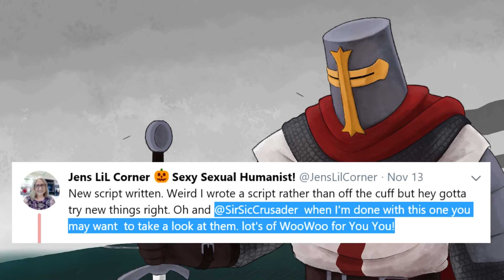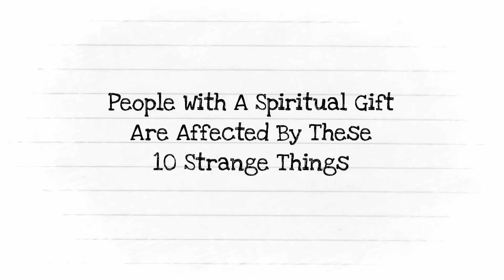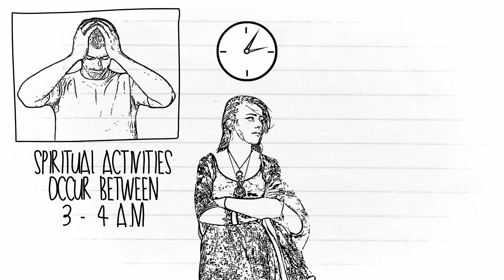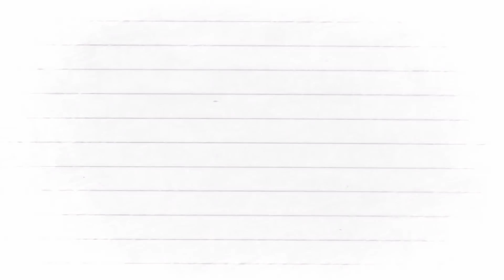10 Signs You're "Psychic" (Nuts)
Also known as 10 signs you are completely normal and boring like the rest of us.

In no particular order:
Joshua Garza
Questionmark
lukas_dox
Ultima9
CoolGuyGrant
DogOfKrondor